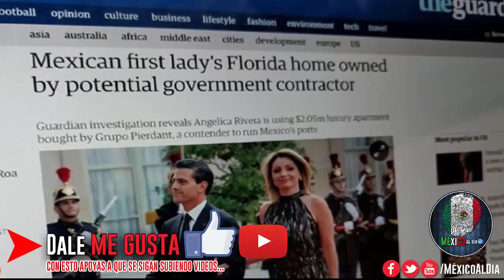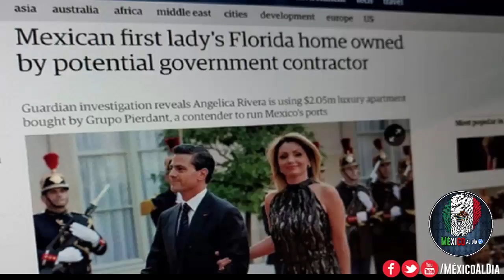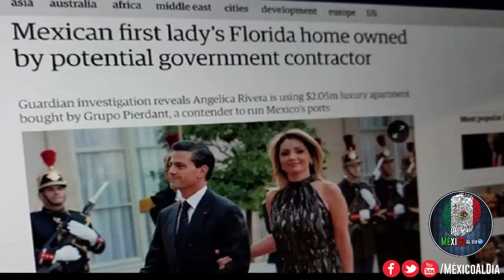Amenazan a corresponsal de The Guardian por reportaje sobre departamento de Rivera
La organización Artículo 19 denunció que el periodista José Luis Montenegro fue amenazado después de informar sobre el departamento de lujo de Angélica Rivera, localizado en Miami, Florida.